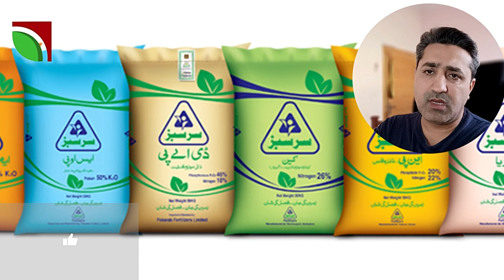sugarcane agronomy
sugarcane varieties,
Sugarcane sowing times,
sugarcane irrigation,
sugarcane wedding,